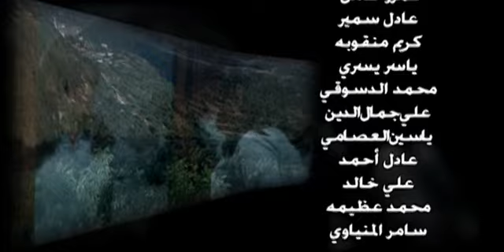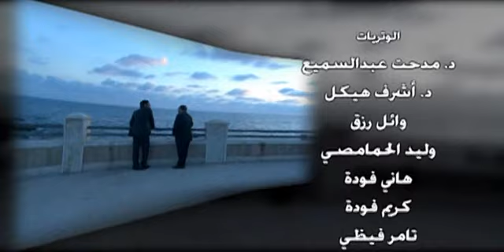حنان ماضي - تتر النهاية لمسلسل فرح العمدة - للموسيقار محمود طلعت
كلمات الشاعر / ايمن بهجت قمر    الحان وتوزيع الموسيقار / محمود طلعت
ولو عجبتك الاغنية   please share
شاهد ايضا .